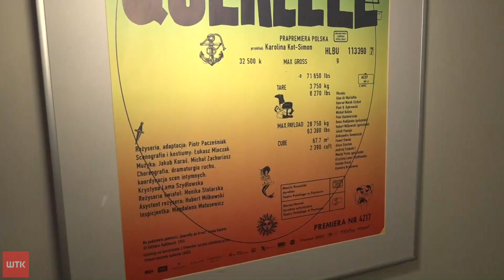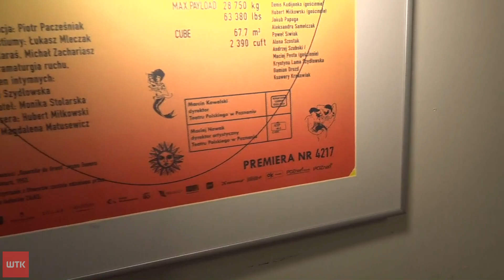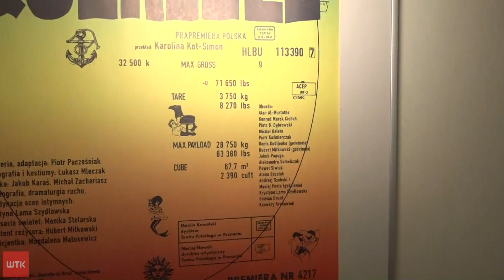Querelle w Teatrze Polskim w Poznaniu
Przed premierą rozmawiamy z jej reżyserem Piotrem Pacześniakiem.